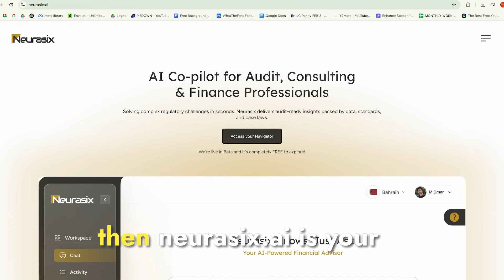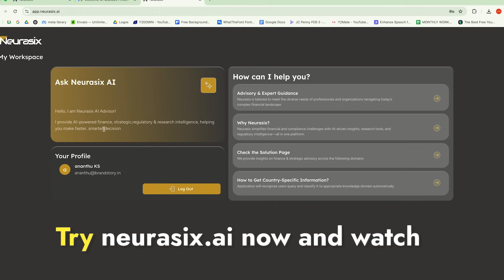Neurasix.ai- Integrated Suite for Finance, Audit & Consulting Professionals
This video explains how Neurasix.ai transforms workflow of Finance, Audit and Consulting Professionals using GenAI built using RAG Architecture to solve the problem of search and inaccuracy and do the entire worklfow quickly.